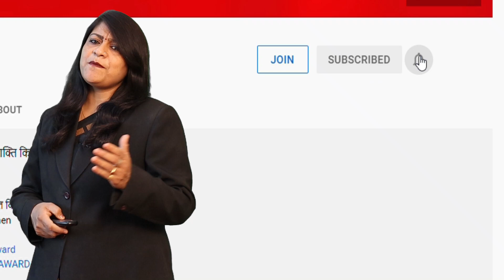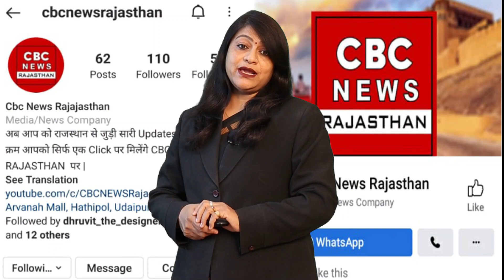Dungarpur में वॉक पर निकले व्यापारी को कार ने कुचला